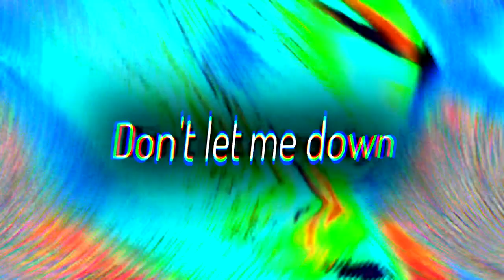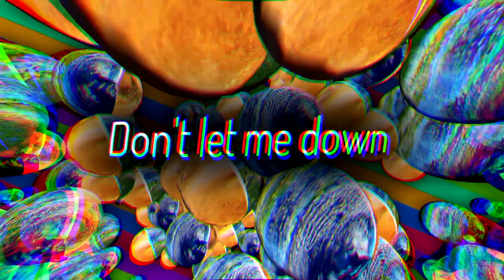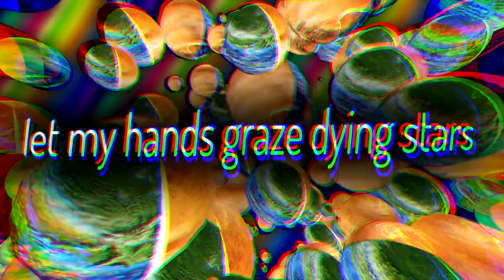Sebb - Planets (ft. MetalFrost) [LYRIC VIDEO]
Lyric Video by disposablelifetime / False Flesh (Huge Thanks!)